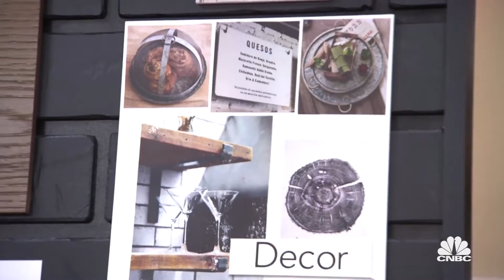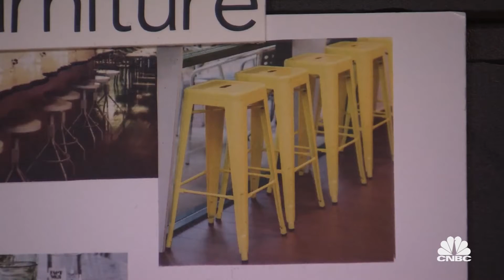An Interior Design Disaster | Billion Dollar Buyer | CNBC Prime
After tasking a team of interior designers to come up with a plan for his new luxury patisserie space, Tilman Fertitta is disappointed when they present an off-brand name and design. All-new Billion Dollar Buyer Tuesdays 10P ET/PT